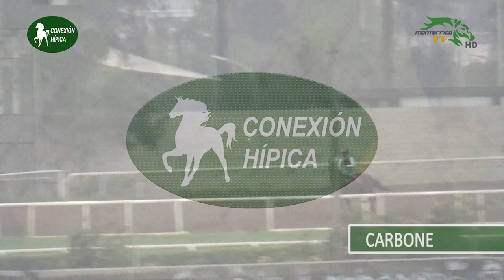CONEXION HIPICA 100821